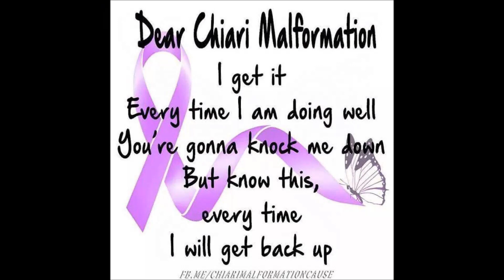Chiari Malformation Ahlexsis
Chiari Malformation is a neurological disorder where you skull is to small for your brain and it causes your brain to push downward into your spine. Chiari effects people of all ages babies on up into adults. this video was made in an effort to bring awareness to chiari because there just isn't enough. For medical students there is just one paragraph in medical text books that talk about chiari. We need to fight for a cure so future generations don't have to suffer the way that all of us chiarians suffer.